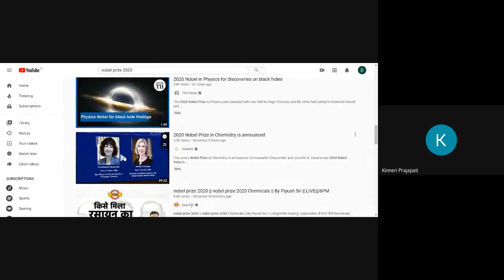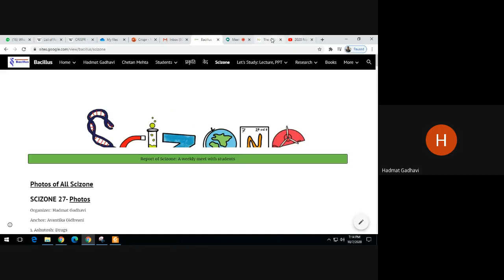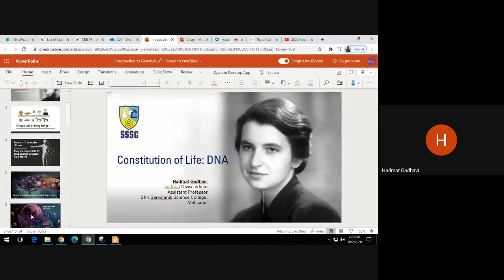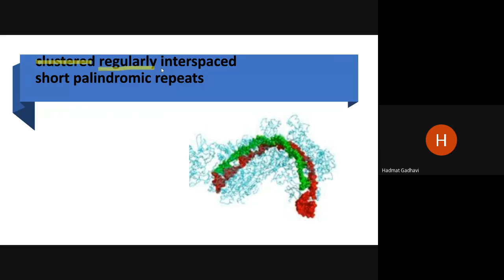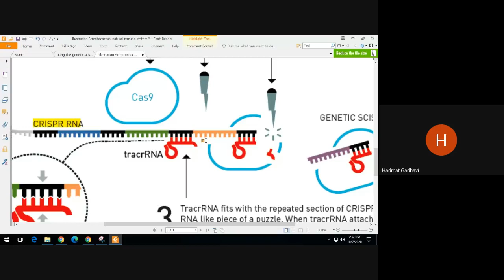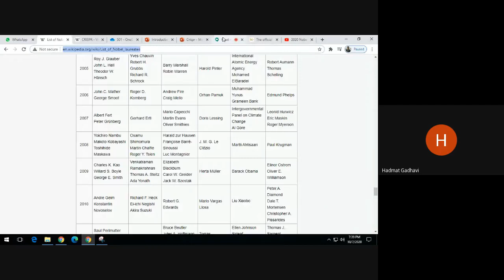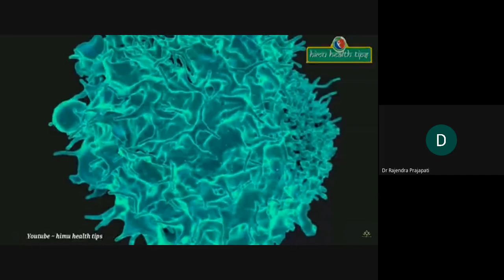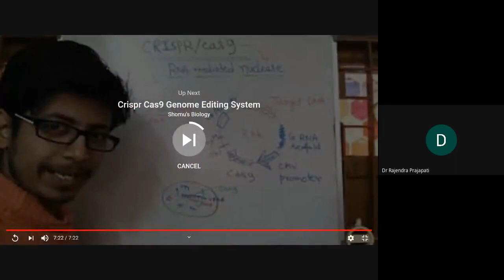Nobel prize in chemistry 2020 | CRISPR CAS9 | Emmanuelle Charpentier and Jennifer Doudna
Nobel price of chemistry in 2020 is given to discovery of crispr cas9 , genome editing system found in bacteria,

in this video what is crisper and case 9 is explain and simplified